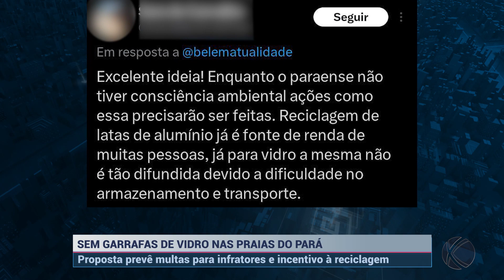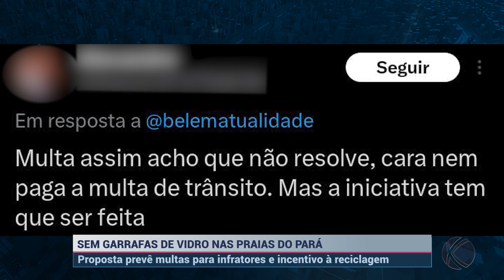Projeto de Lei visa proibir garrafas de vidro em praias e balneários do Pará| SBT Altamira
Deputado Estadual Rogério Barra do PL junto a ALEPA sancionam lei que proíbe a circulação e comercialização de bebidas alcoólicas em recipientes de vidro não retornáveis, especificamente as denominadas “Long Necks” em praias e balneários do Estado do Pará.